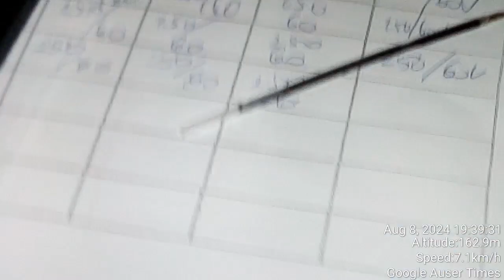Father recalled EVERYTHING ABOUT ELECTRIC MASSAGE PILLOW USED EVEN AT HOME FOR ELDERLY BY POLICE AND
Father recalled EVERYTHING ABOUT ELECTRIC MASSAGE PILLOW USED EVEN AT HOME FOR ELDERLY BY POLICE AND NURSE JANKO which I bought in USA and brought home to Slovenia in 2006 Electric massage pillow which I was NOT ALLOWED TO EVEN USE before finger prints would be taken from one at the local police station based on police instructions I received during MK Ultra alone. Nurse Janko who played with massage pillow claimed me in 2008 one was already washed, but that even if truth won't help one even a bit - my father never ever supposed to be at home for elderly people in 2007 when they begun to play with mentioned pillow at home for elderly to evaluate effect of massage on his body.